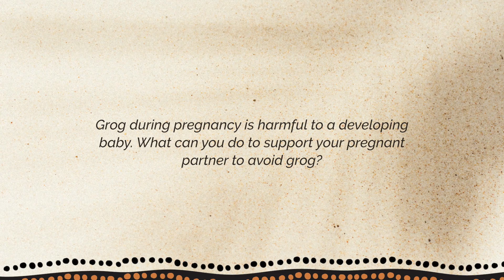SMS4DeadlyDads Alcohol & Pregnancy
Uncle Mick Adams, speaking from Larrakia country, yarns about fathering for Aboriginal and Torres Strait Islander males.

He talks about how men can support their partner to avoid grog while pregnant as it is harmful to a developing baby.